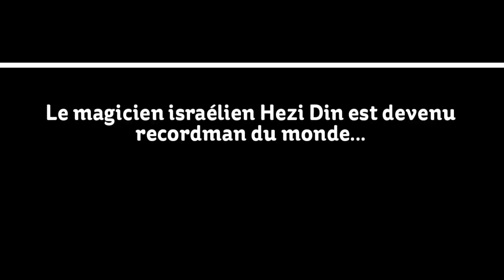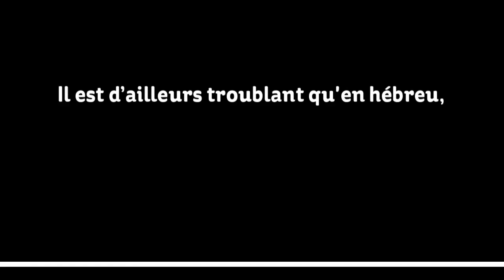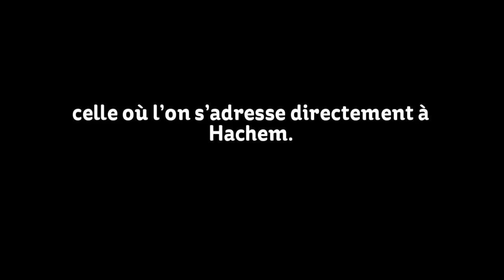Le magicien Hezi Dean et sa 'Amida... inutile ? :)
*** Hezi Dean : une 'Amida aussi longue... qu'inutile ! ***

Le magicien israélien Hezi Din a ravi le record du monde détenu par son homologue américain David Blaine. Il a réussi à se tenir debout pendant 35 heures sur un poteau, à 25 mètres de hauteur. A l'issue de son exploit, il s'est jeté sur un tas de carton. « Ce furent les 35 heures les plus dures de ma vie, a-t-il déclaré, mais rien ne résiste à la volonté ». (en hébreu « Ein Davar 'Omed Bifnei Haratsone »)

Cet adage populaire (« Ein Davar 'Omed Bifnei Haratsone ») est bien connu de nos Sages et s'explique ainsi : lorsqu'un homme désire ardemment  réaliser un objectif, il reçoit du Ciel l'aide nécessaire. D'une manière générale, nos 'Hakhamim (Sages) étaient experts en Ko'hot haNéfech, les forces internes profondes de l'homme.